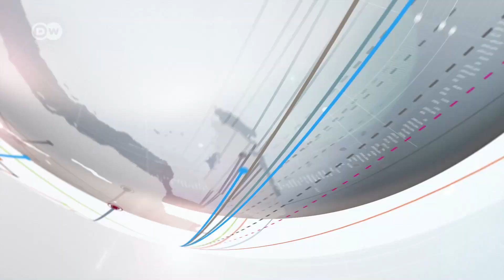Congo yaanzisha uchunguzi juu ya mauaji ya wakimbizi wa Burundi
Viongozi wa dunia kukutana kesho New York kwa kikao cha kila mwaka cha Umoja wa mataifa. Chama kinachowapinga wahamiaji Ujerumani AfD kiko nafasi ya tatu kwa umaarufu kuelekea uchaguzi wa Jumapili na Congo yaanzisha uchunguzi kuhusu mauaji ya wakimbizi 36 kutoka Burundi. Papo kwa Papo 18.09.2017